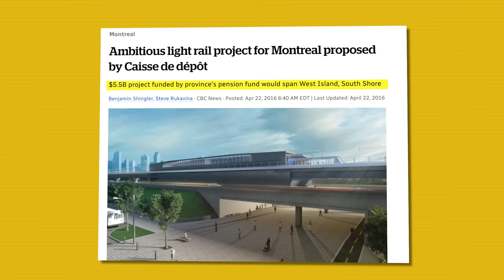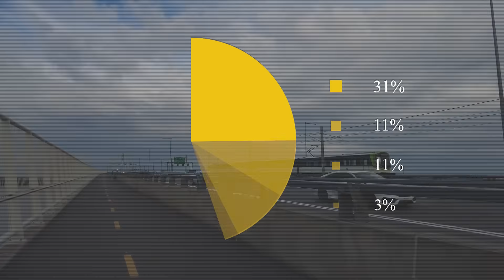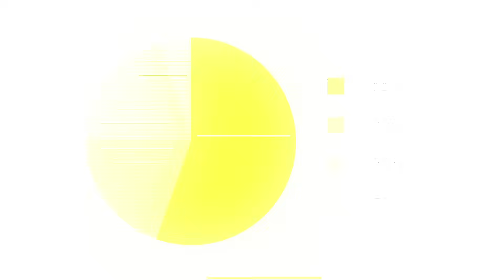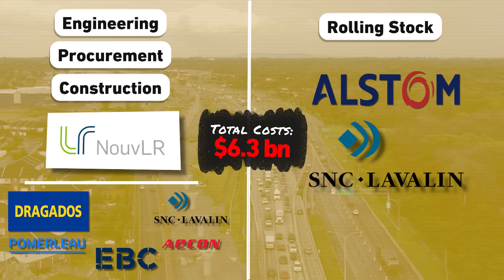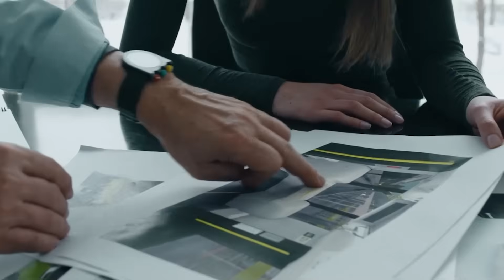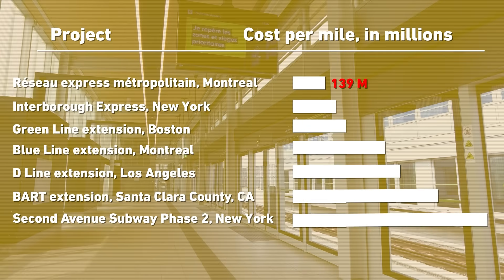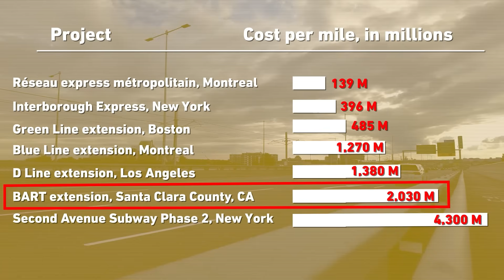Why Did This Mega-Project Cost So Little? | Montreal's REM Explained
We’d like to give full credit to Reece Martin for the footage used in this video. Reece creates exceptional content about transit systems, and you can check out his work

Support Railways Explained and get exclusive benefits:

Montreal’s Réseau Express Métropolitain (REM) is set to transform urban mobility in Canada with its state-of-the-art automated light rail system. Spanning 67 kilometers with 26 stations, the REM addresses growing congestion, suburban expansion, and the need for a direct airport connection.
• Origins of REM: How this ambitious $8 billion project began as a partnership with CDPQ Infra.
• Key Features: Automated trains, cutting-edge infrastructure, and sustainable transportation solutions.
• Major Challenges: Mount Royal Tunnel reconstruction, cost overruns, and construction delays.
• Global Impact: Why REM’s cost-effectiveness and scale set a new benchmark for North American transit projects.
The REM already connects Central Station to the South Shore, with ridership surpassing 1 million passengers within two months of its launch. By 2027, it’s set to link Montreal-Trudeau Airport, West Island, and North Shore, redefining public transit for the entire region.